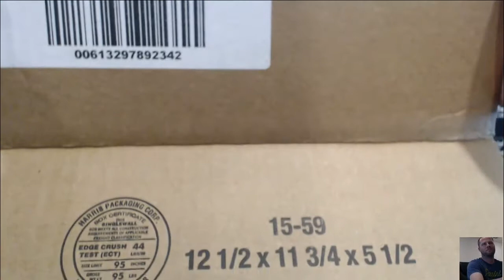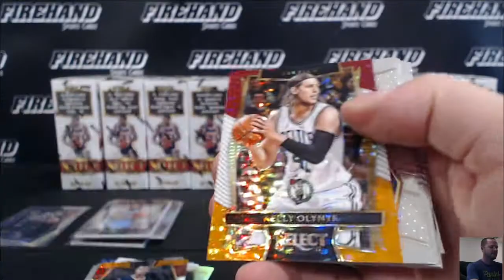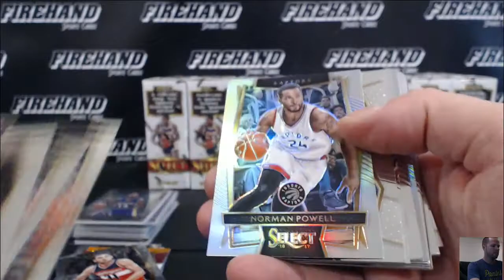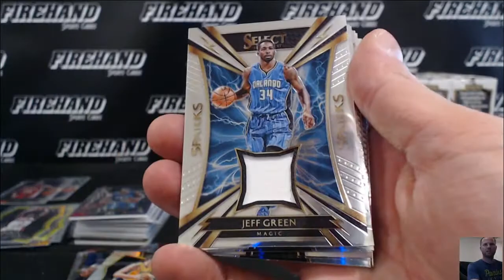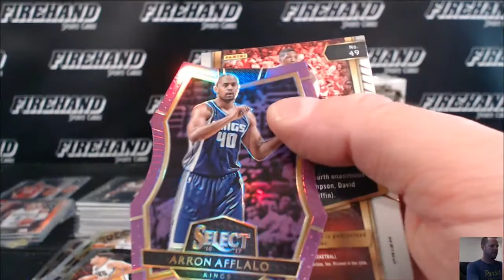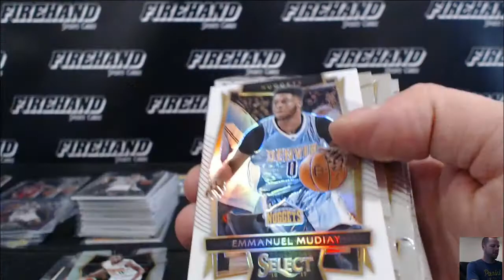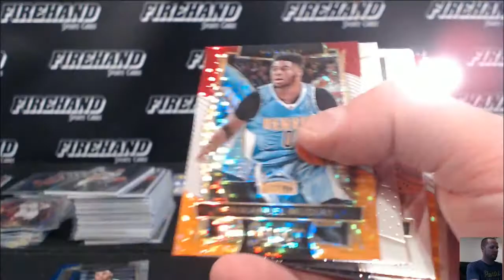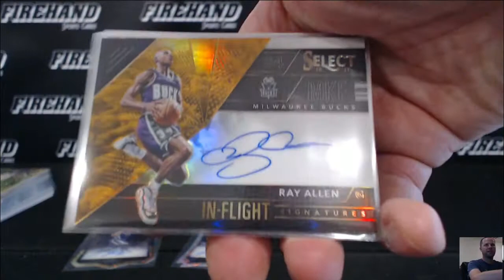2016-17 Select Basketball 12 Box Case Break PYT #24 ~ 6/15/17